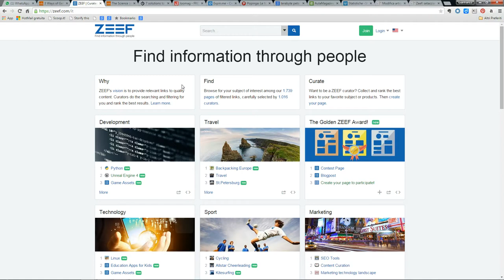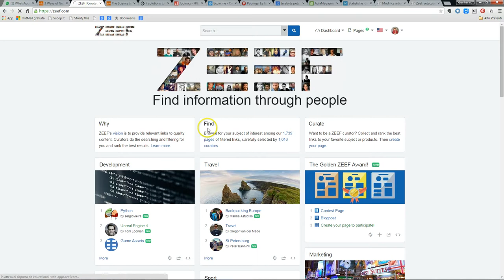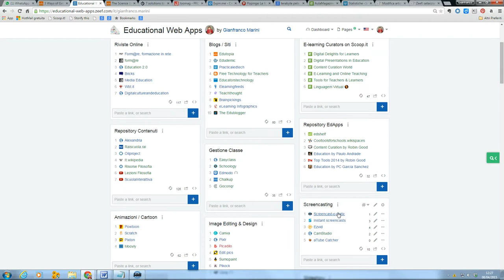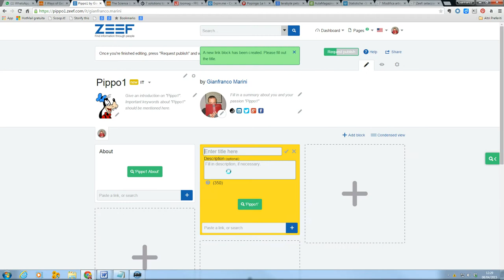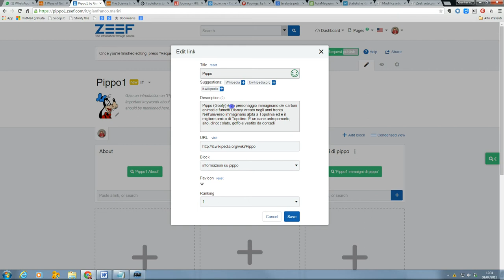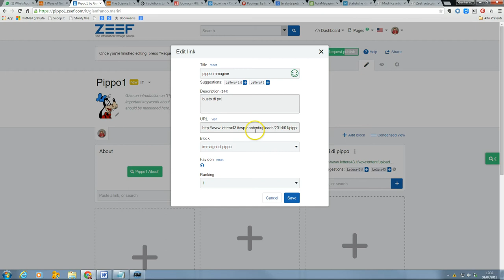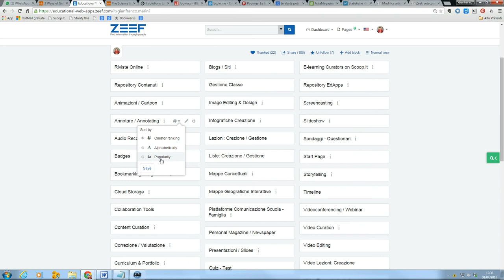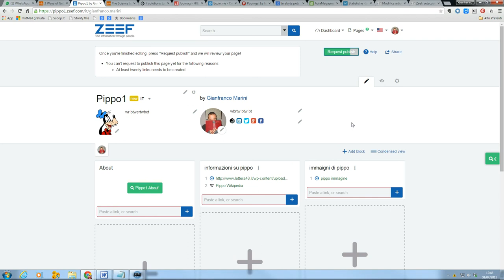Tutorial Zeef Italiano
Zeef è una applicazione web free particolarmente indicata per la content curation. In questo Video tutorial viene presentato Zeef e ne viene mostrato l'uso.